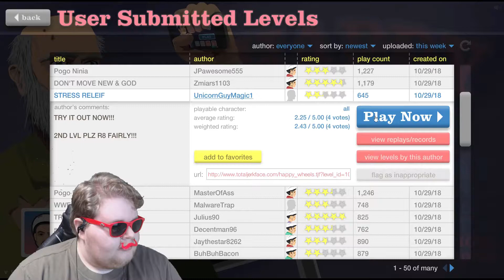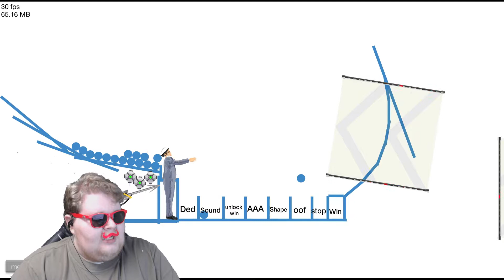Happy Wheels Adventures #9